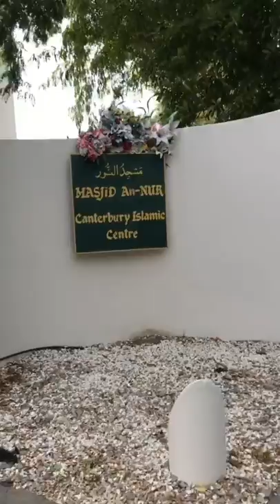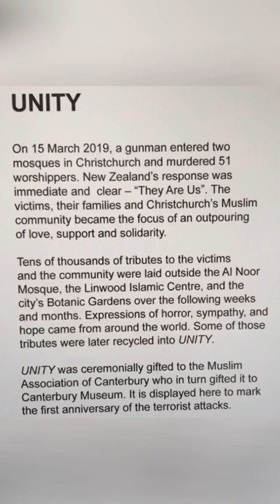Visit To Al - Noor Mosque Christchurch New Zealand 7th March 2020